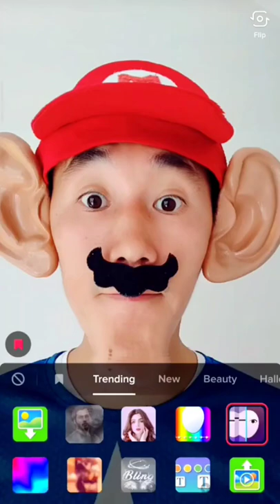Best comical Youtuber is Rudolfio 😅🤣😆